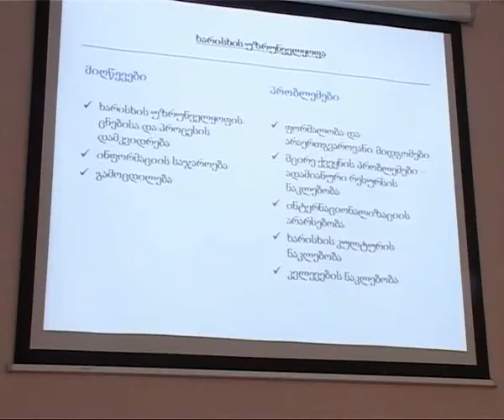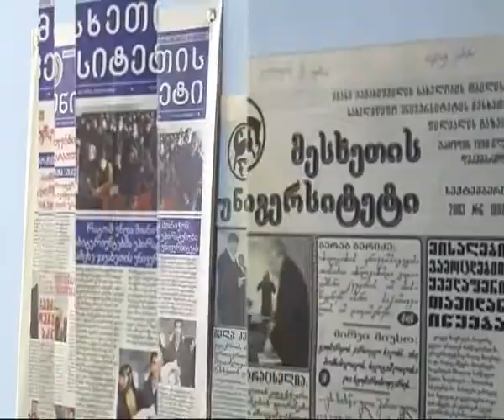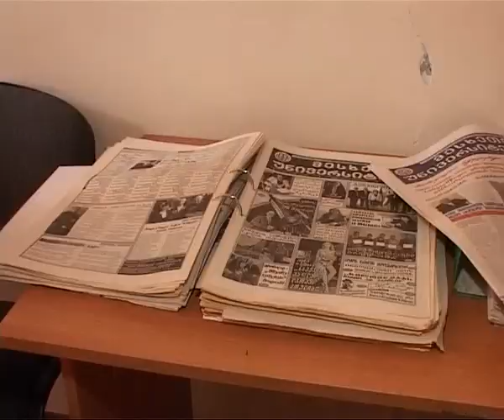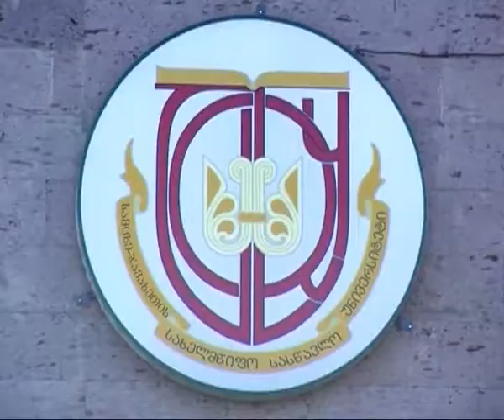,,საუნივერსიტეტო ქრონიკები"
24 მარტი